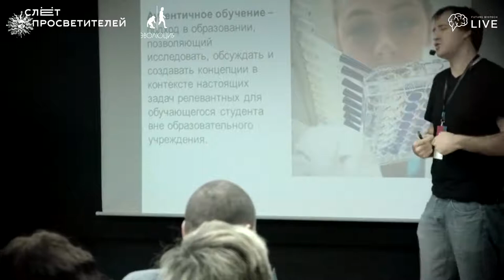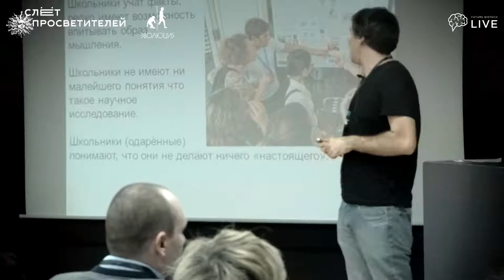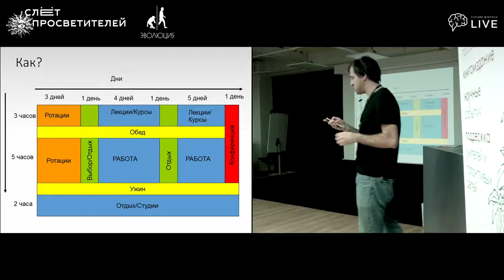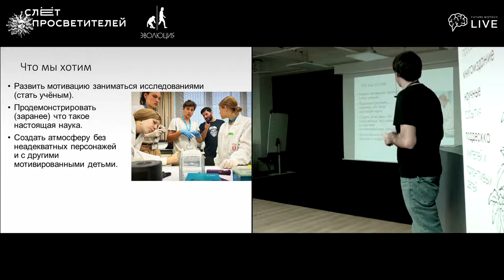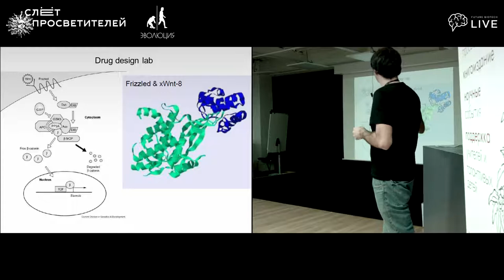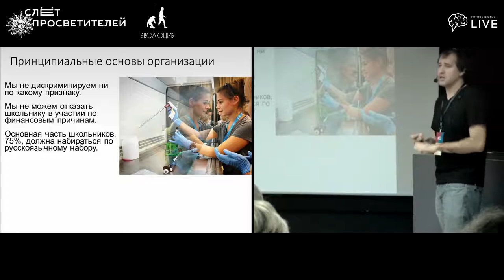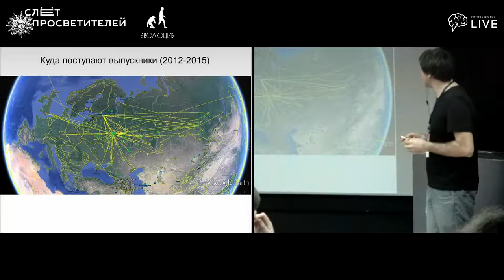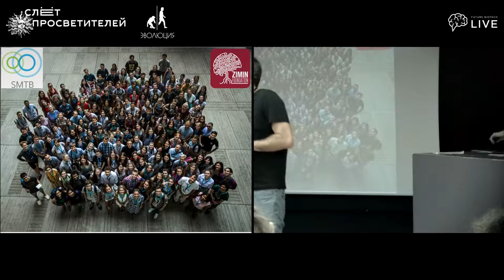Применение принципов аутентичного обучения в ШМТБ. Федор Кондрашов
Федор Кондрашов — научный директор Школы молекулярной и теоретической биологии (ШМТБ)

Слёт просветителей — ежегодное событие о самом важном и новом, что происходит в мире профессиональных популяризаторов науки. Организатор Слёта просветителей — фонд «Эволюция», поддерживающий перевод и издание научно-популярных книг, работу научных школ и борьбу с лженаукой, организует научные события в регионах, обучает начинающих лекторов и развивает просветительское сообщество.